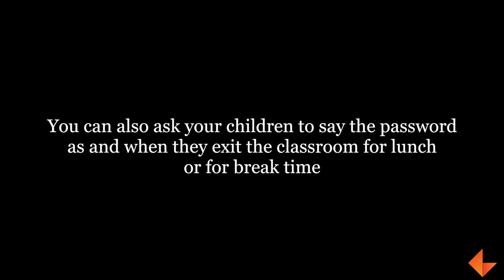Today's password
Children will be encouraged to improve their reading skills through this activity